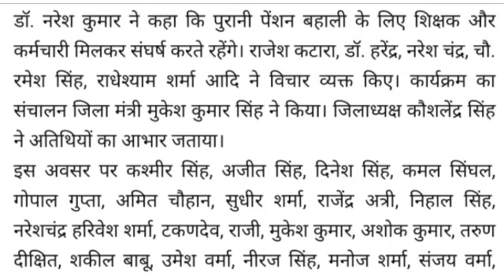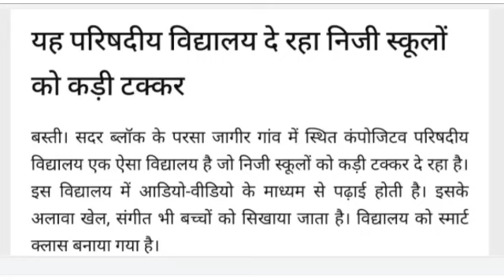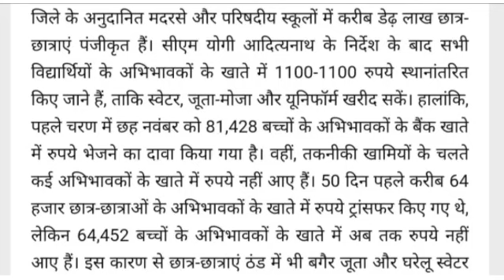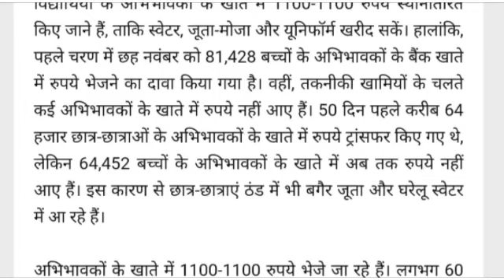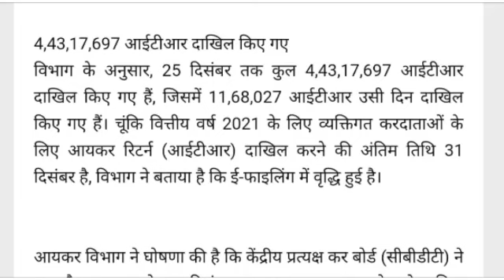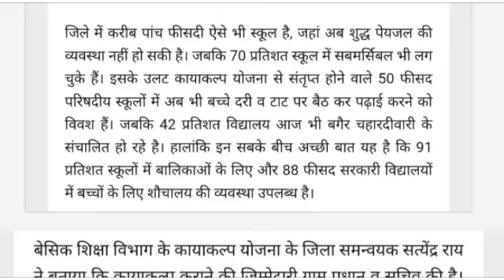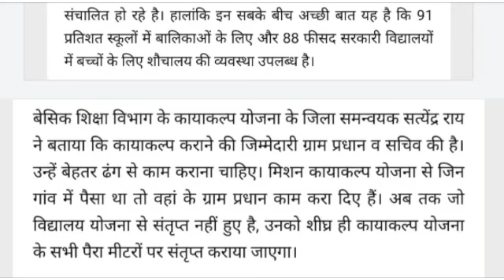परिषदीय विद्यालयों में दम तोड़ रहा'मिशन कायाकल्प'।गुणवत्तापूर्ण शिक्षा तो,न कराएं गैर शैक्षणिक कार्य